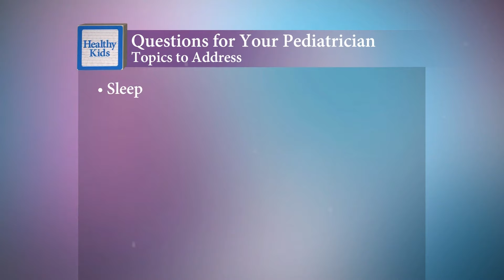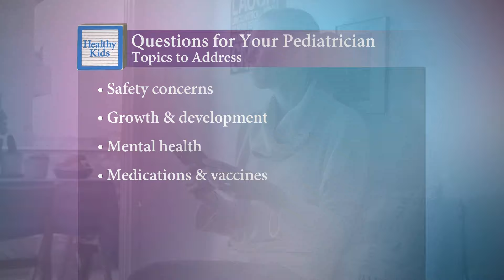What questions should you be asking your child’s pediatrician?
It’s a good idea to prepare questions in advance for your pediatrician to get the answers you need from a trusted source. From sleep issues to eating habits to school concerns, jotting down questions as you think of them will help you remember when the time comes, and pediatricians like Dr. Pilar Bradshaw at Eugene Pediatrics encourage you to discuss any concerns you have. There’s no question too big or too small!